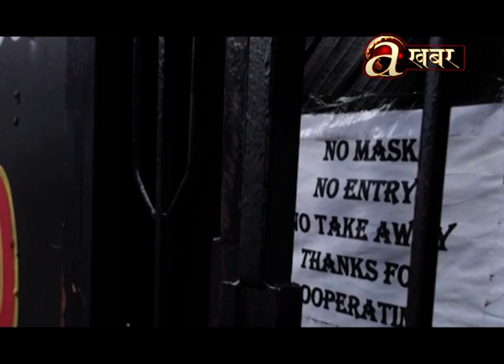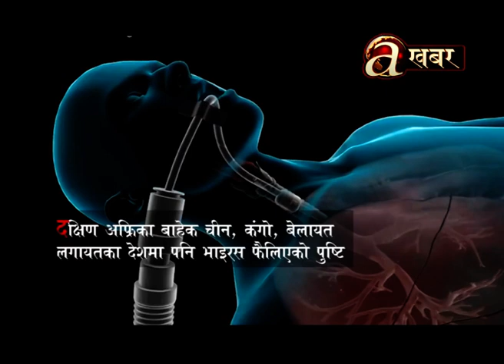कोरोना भाईरसाको नयाँ नयाँ स्वरुप